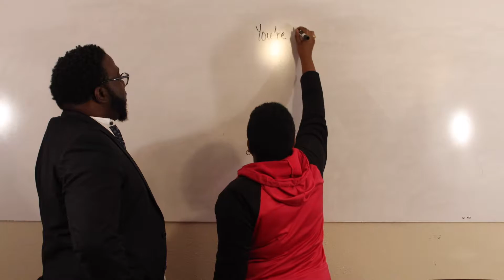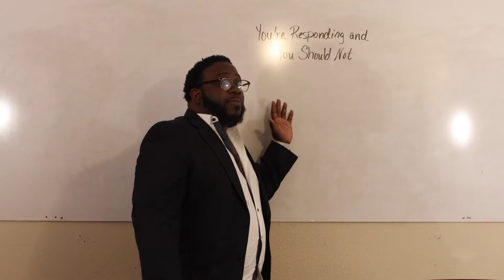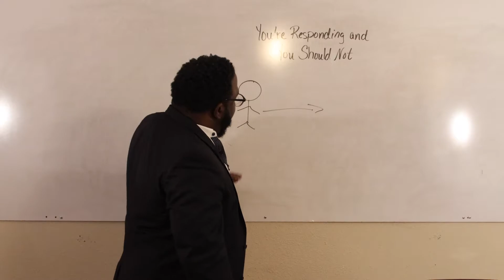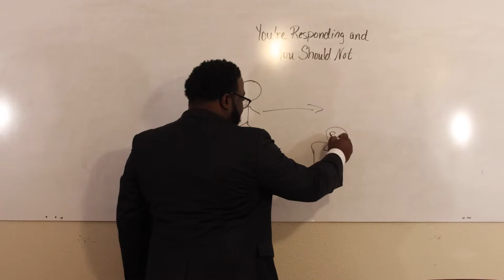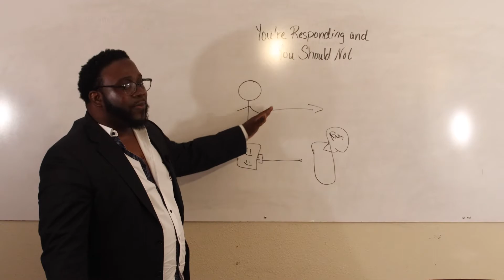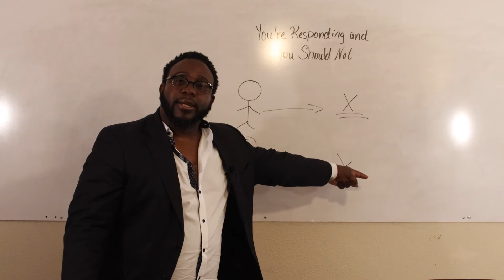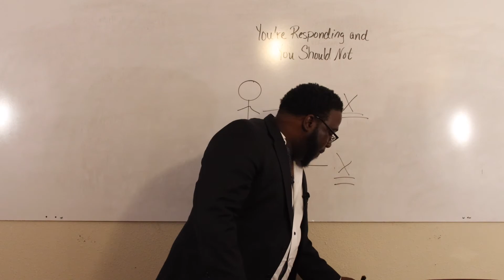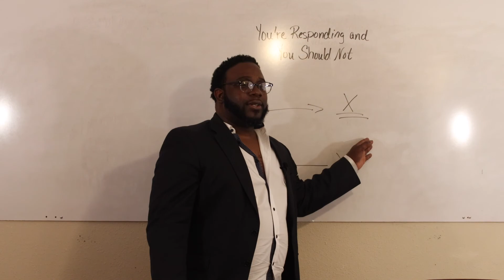You Should Not Respond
Concerning the law of attraction, you are supposed to change the world, the world is not supposed to change you. This revelation is at the heart of this episode. Listen to Antonio break it down step-by-step.

🚨ATS Business University is now offering $30,000 scholarships.
💰How To Take Your Business Pass A Million Dollars, Get Unlimited Coaching From Real Millionaires…
💰Learn How To Invest In Real Estate, Get Full-Behind-The-Scenes Access To An 8-Figure Business And Take Back What Works To Your Own Company
💰Build Yourself A World-Class Personal Brand, Master Social Media And Internet Ads, Become A Top-Ranked Podcaster
💰Master Sales Funnels, LEARN HOW TO GET CUSTOMERS FOR FREE, And Much More…

✅Click “Income Opportunity” And Watch The Video
✅Click “I’m Ready To Earn Money Now”
✅Sign Up With Your Real Name, Number, And Email, Or Use The FaceBook or Google Option
✅Verify Your Account Through Your Email
✅Sign Into Your Back Office/Dashboard
✅Update Your Profile And Paypal Details So You Can Get Paid
✅Click “LMS” And Enroll In Freshman, Sophomore, Junior, or Senior Classes
✅Wait For A Phone Call From One of My Top Staff To Onboard And Train You
✅Start Working From Home And Earn $10,000/mo

😍 These Are Our 4 Missions: 😍
❶ Create $100,000 Millionaires
❷ Make The Worst Sales Person A Top Income Income Earner In Their Country
❸ End World Hunger
❹ End The Student Loan Debt Crisis

This is possibly your easiest way to earn $10,000/mo you will ever come across again.

You ask questions, I will answer. Get free products, discounts, be the first to know and more. Send in your video questions and Be featured on my platforms and podcast.